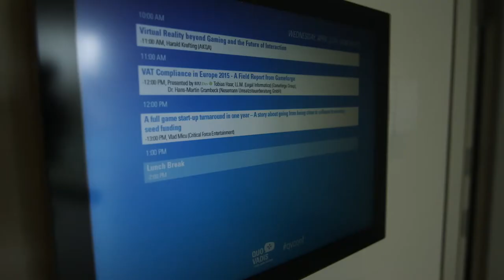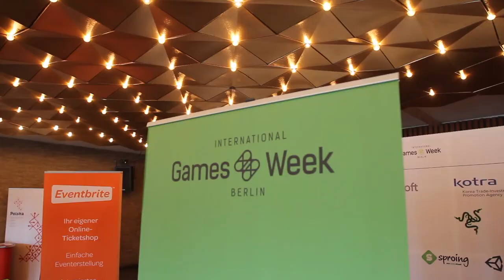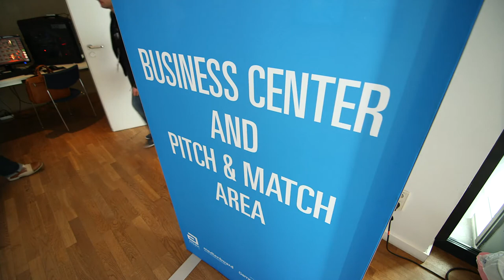Quo Vadis 2015: Organisator Stephan Reichart im Interview mit Martin Lorber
Auf der Quo Vadis 2015 interviewt Martin Lorber den Organisator Stephan Reichart.

Was ist die Quo Vadis?
Die Quo Vadis ist eine Entwicklerkonferenz für die Videospielbranche. Besucher nutzen die Konferenz seit den letzen Jahren als Think Tank der deutschen Gamesbranche. Martin Lorber nutzte die Chance sich auf der Quo Vadis 2015 mit dessen Organisator Stephan Reichert zusammenzusetzen. Im Interview mit Stephan Reichert geht Martin Lorber auf die Quo Vadis-Entwicklung ein.

Die Quo Vadis ist inzwischen eine große Plattform für den Nachwuchs und Altstars der Branche geworden. Martin Lorber nutzt die Gelegenheit ein kleines Interview mit dem Organisator Stephan Reichart von Aruba Events. Stephan Reichert zeigte sich von der Entwicklung der Konferenz begeistert. Das internationale Publikum erkennt Spiele-Entwicklung in Deutschland immer mehr an.